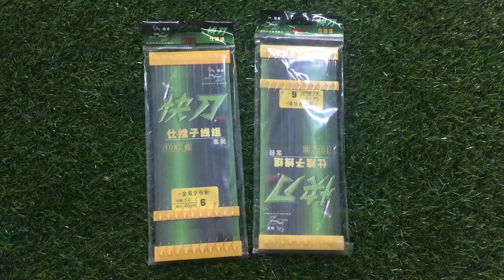Thẻo lưỡi đơn buộc sẵn cho câu Đơn và câu Đài ( Zalo:0985.663.631)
Luoidanhcaadau.com
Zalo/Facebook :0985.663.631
Cung cấp các loại dụng cụ Đồ câu cá